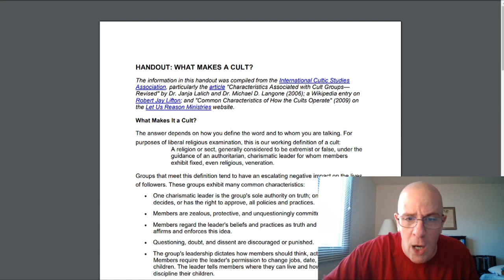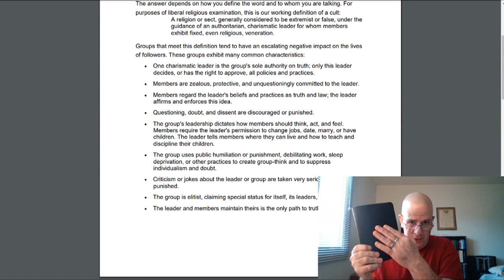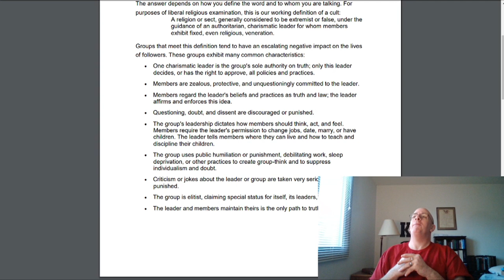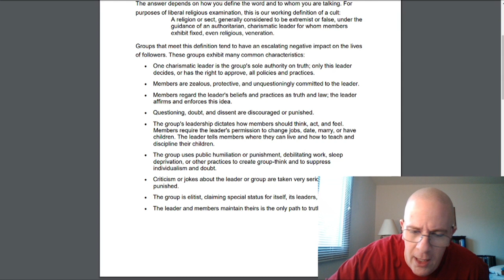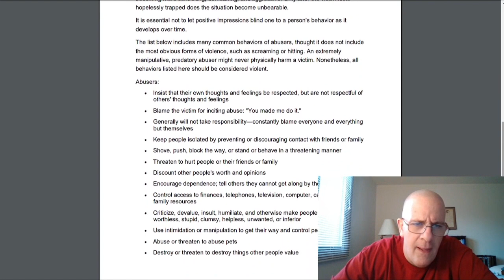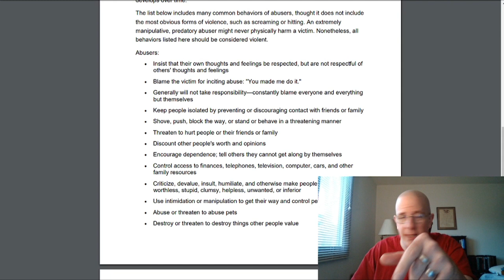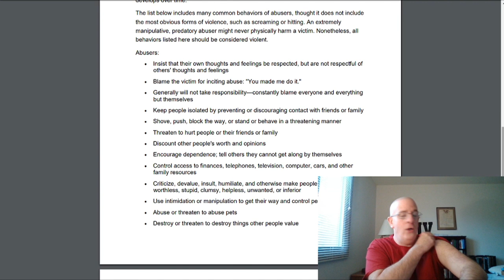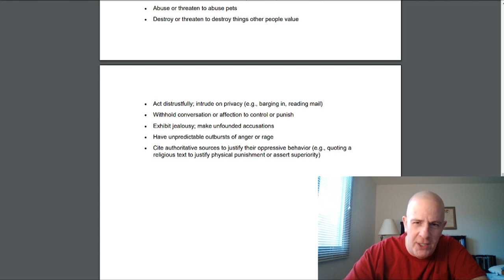The Cult Of The Poison Crown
I reckon you can call this a part 2 unto the video Done Or Allowed? In this video we will be going over an article which perfectly describes the cult like behavior and mentality of the poison crown RELIGION that the Jesuit order has created.